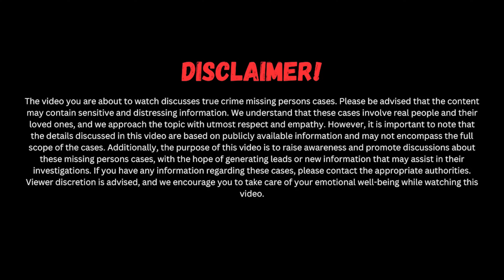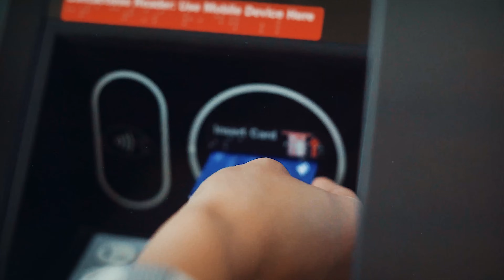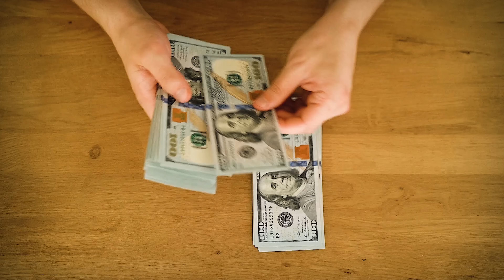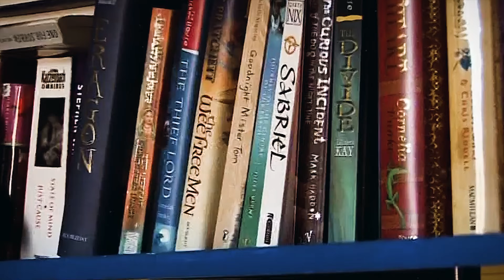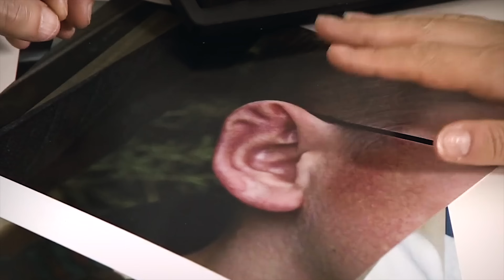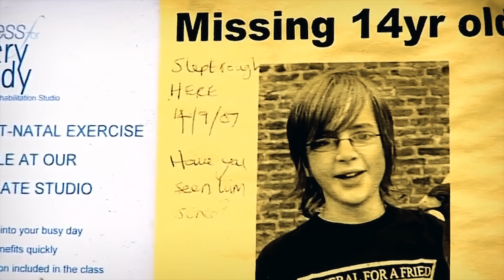Mysterious Disappearance of Andrew Gosden (Heartbreaking)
🕵️‍♂️💔 In this video, we delve into the haunting story of Andrew Gosden, a teenager who vanished without a trace in 2007, leaving behind a family in anguish and a myriad of unanswered questions.

👀 Uncover the chilling details as we unravel the enigma surrounding Andrew's last moments, documented by CCTV footage that captures the perplexing circumstances of his solo journey to London. From his distinctive features, including a unique double ridge on his right ear, to the heart-wrenching searches conducted by his family, we piece together the puzzle of his unexplained disappearance.

🔍 Join us as we navigate through the family's relentless quest for answers, the initial suspicions they faced, and the ongoing search that persists even after all these years. Explore the emotions, the theories, and the enduring hope that Andrew might still be out there.

🌟 As we share this heartbreaking tale, let's come together to raise awareness and keep Andrew Gosden's story alive.

🕊️ May this video serve as a tribute to Andrew Gosden and a call for solidarity in the face of mysterious disappearances.

Welcome to the captivating world of "Depths of Mystery" a YouTube channel dedicated to exploring the depths of true crime stories and delving into the mysteries of cold cases, treasure hunting, and more. Prepare to embark on a thrilling journey through time as we uncover forgotten tales and shed light on the darkest chapters of history.

"Depths of Mystery" is your gateway to a fascinating realm where past crimes and unsolved mysteries come alive. Our dedicated team of researchers, historians, and true crime enthusiasts meticulously sifts through historical records, archival documents, and eyewitness accounts to bring you the most accurate and compelling narratives.

Each episode of "Depths of Mystery" takes you on an immersive journey, guiding you through the intricate web of clues, motives, and suspects. We present meticulously researched accounts, blending historical context with a modern investigative approach to reveal the truth behind these enigmatic cases. Our aim is not only to entertain but also to educate, as we shed light on forgotten events and the impact they had on society.

Join us as we uncover the secrets of cold cases that have baffled investigators for decades, if not centuries. By re-examining evidence, consulting with experts, and utilizing advanced forensic techniques, we strive to breathe new life into these forgotten stories. Through comprehensive analysis and a fresh perspective, we hope to make breakthroughs that could potentially bring closure to these long-standing mysteries.

Join our passionate community of history enthusiasts and armchair detectives as we unravel the mysteries of true crime and cold cases, one captivating story at a time. Let's explore the depths of history together, where the secrets await discovery and justice is our ultimate goal.